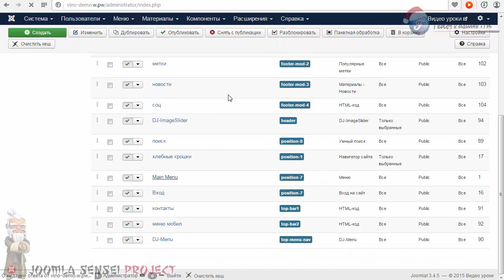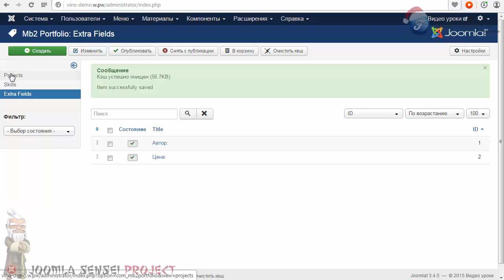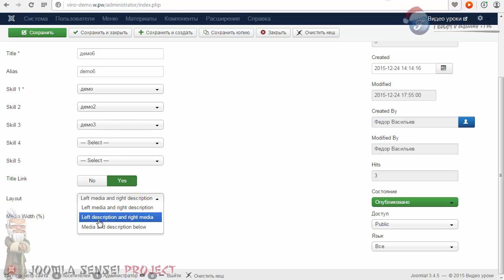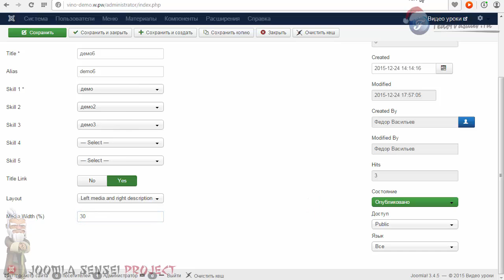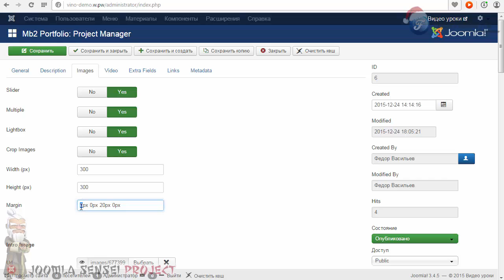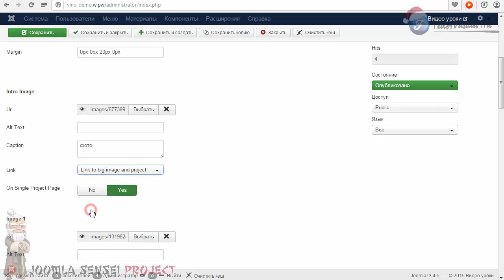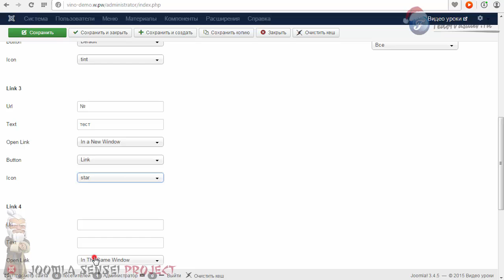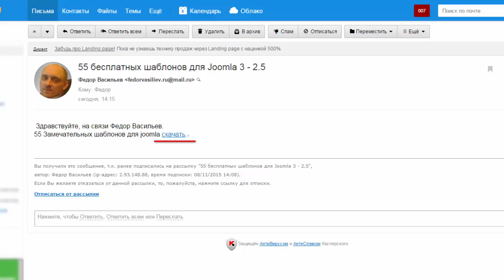60.Сайт портфолио часть 2 | Joomla Sensei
В этом уроке мы с вами продолжим изучать компонент портфолио, разберемся с настройками самих проектов.